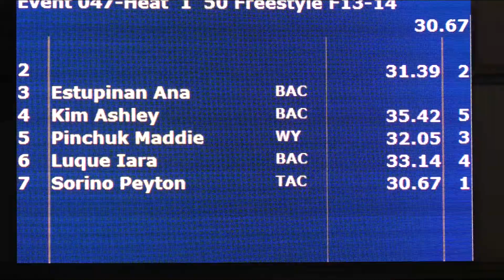Women 13 14 50 Yard Free H1